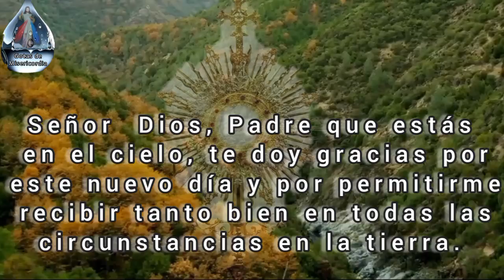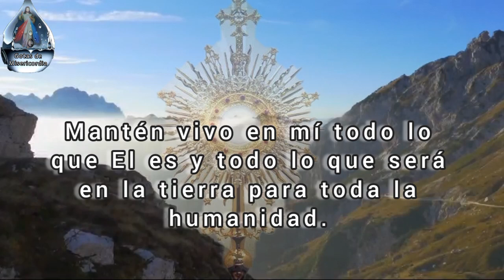Oración Matutina del Martes 4 de junio